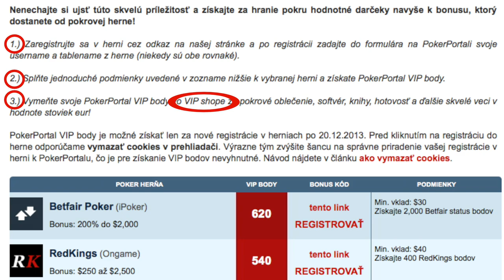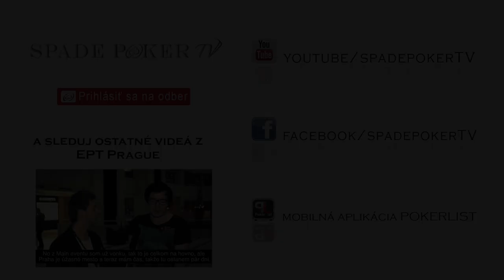Vanessa Selbst | EPT Prague 10 | Rozhovor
✖ Chcete reportáž aj z Vášho klubu ?
✖ Zaraďte aj Váš klub do relácie Pokroviny
✖ Získajte reklamu v Talk-Show s Yegonom